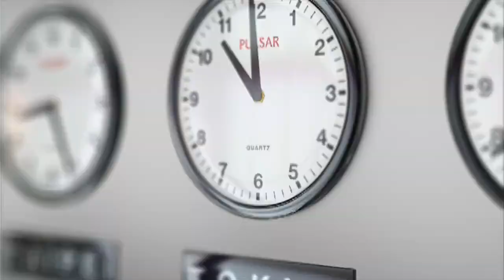Podcast - El patrón de Turing 01 - De regreso / Con costuras y lanas / Vivos & Viernes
Episodio 01 - Segunda Temporada de "El Patrón de Turing", un podcast dedicado al mundo de las lanas y proyectos de tejidos. Desde particulares puntos de vista, que involucra uff! ... ciencia, cine, música, entre otras aficiones, @polillatejedora y @balwant_sight conversan sobre diversos temas e ideas en torno al mundo tejeril ¡y siempre algo más!

En este episodio:
¡¡Regresamos!!

Iniciamos nueva temporada este día viernes. En el episodio de hoy hacemos un recorrido por esta entretemporada, las nuevas aficiones y desafíos en los que nos embarcamos, así como noticias de cambios en el podcast.

Este episodio en parte de debe a Marianela de la "Cafetejería de Tejemaneje" @tejemaneje.concepcion y los regalitos sabrosos del sur que nos hizo llegar, y que ayudaron a volver a la salida de grabación (living de nuestro Depto jajaja). Nos encanta el Sur, así que revivimos con esa linda muestra de cariño, experiencias y sabores de casa. Peeeeeero... ¡Ya! ¡Basta de escritura...! Partimos la segunda temporada así que bienvenidos a todos y gracias por su cariño.

La invitación ya está enviada, el horario fijado, ahora a preparar los palillos y conversar un rato sobre ideas y anécdotas en torno a las lanas. Todo, muy al estilo de “El patrón de Turing”, un momento de pausa en el día, una pequeña sala de estar en casa y una conversación de confianza junto a ustedes.

¡Coméntanos! Así podremos conversar en los próximos podcast sobre las cosas que nos digan y hablar un poco entre todos ;-)
Cuentas queridas, mencionados y ¡muy recomendados!